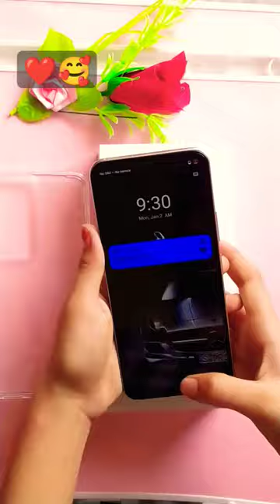Vivo T2X 5G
mo Khalid malik
pasand aye to like comm sub kare
please 🥺